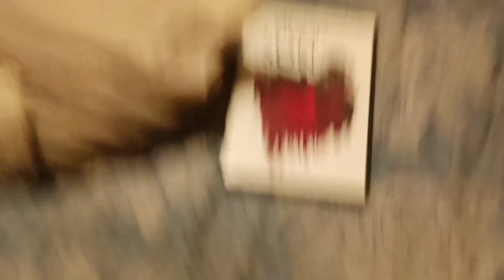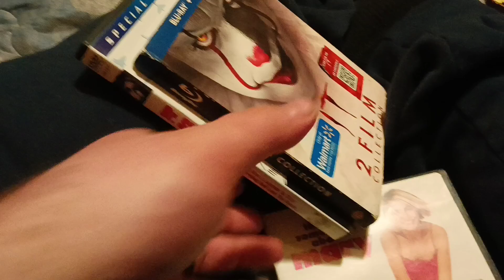Willy Wonka On The Big Screen?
Today we are watching Willy Wonka on the big screen also we make homemade fried pickles!